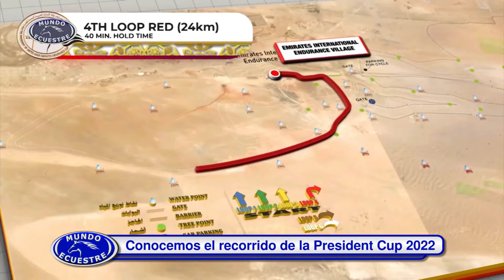MUNDO ECUESTRE - Programa 12-03-2022. PRESIDENT CUP 2022 🏆 COBERTURA ESPECIAL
Si te quedaste con ganas de ver más de esta espectacular carrera no te pierdas este programa de MUNDO ECUESTRE.

¡Va a ser TODO dedicado a ella!

Te traemos la previa, los preparativos, las diferentes etapas, el cierre y la celebración.

Además imágenes increibles, paisajes de ensueño de un mundo lejano y mágico. 🙌🐪🏜

🌍 SUPER PROGRAMA DE MUNDO ECUESTRE INTERNACIONAL.🌍

😀 ¿Dónde podés ver todos los deportes de a caballo?

¡Solo en Mundo Ecuestre! Como siempre, con la conducción de Jorge Campagnolo.

▶ Programa estreno de Mundo Ecuestre:

🟦 Sábado 12.30hs. por VTV para Uruguay y el Mundo (con varias repeticiones en la semana).
🟦 Lunes 23hs. por America Sports para toda Latinoamérica (con varias repeticiones en la semana).

Equipo:
Conducción y dirección general: Jorge Campagnolo.